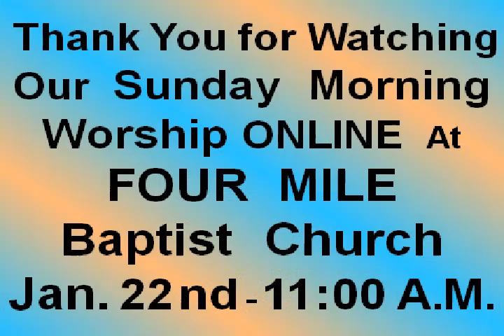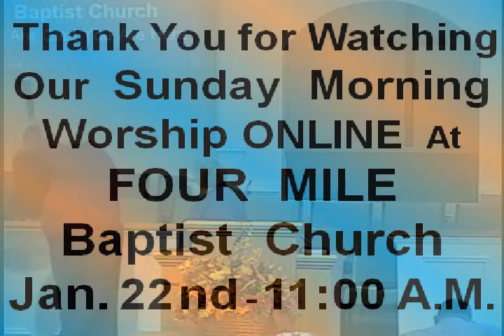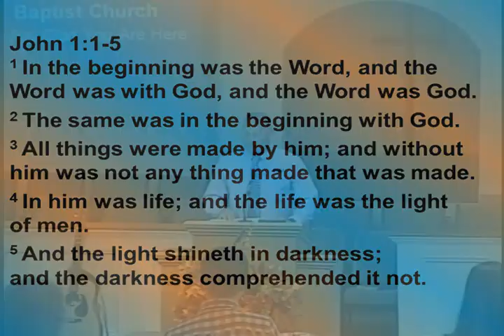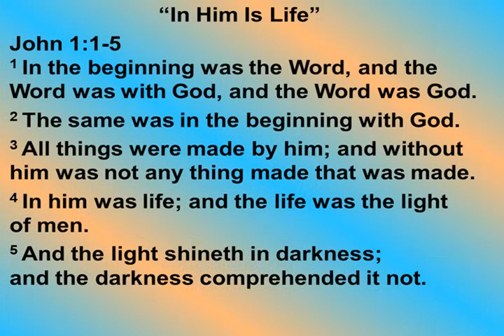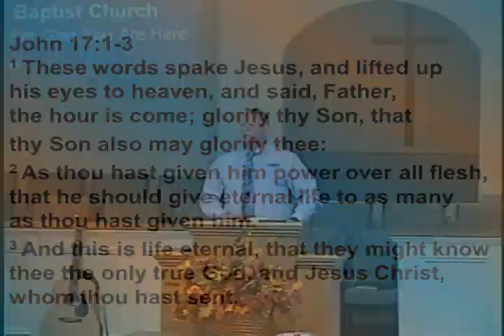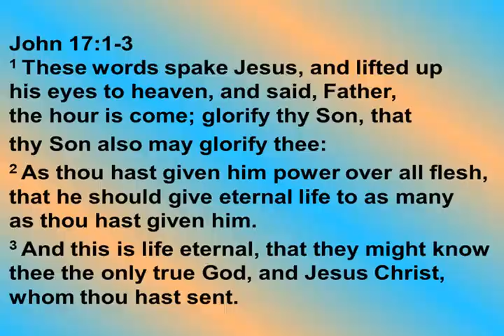Sunday, Jan. 22nd, 2023 - 11:00 AM Online Service – Recorded Jan. 15th AM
Song – I Stand Amazed In The Presence
Choir Song – Living By Faith
Choir Song – His Love Lights the Way
Richard & Gail Bennett = Do You Know My Jesus?
Pilgrim Ministries – Men’s Testimonies
Bro Shannon Tucker, Johnny Stricklin, Barry Chambers,
Johnathan Arnold Jr., Kelby C. Slayton, Johnathan Arnold Sr.
John 1:1-5 In Him Is Life - Bro Shannon Tucker